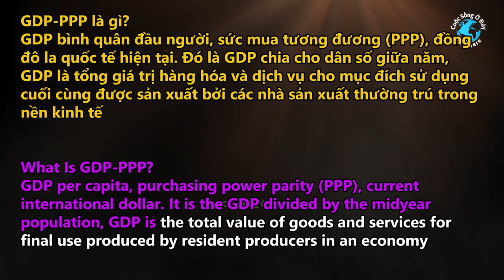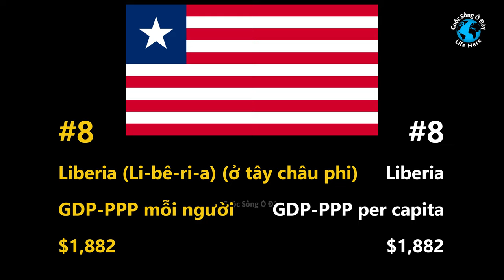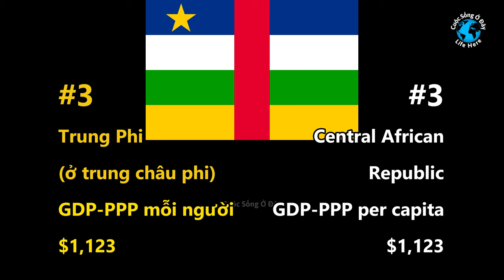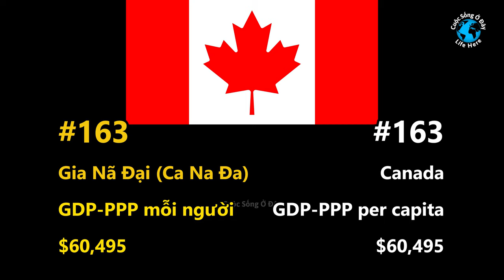Top 10 POOREST countries in the world by GDP (PPP) 🇨🇦 10 quốc gia NGHÈO nhất thế giới theo GDP (PPP)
2024 Việt Nam và Canada đứng thứ mấy ?
2024 Where are Canada and Vietnam are standing?